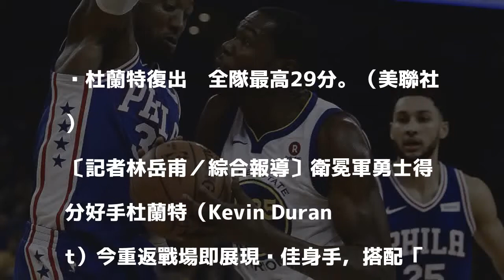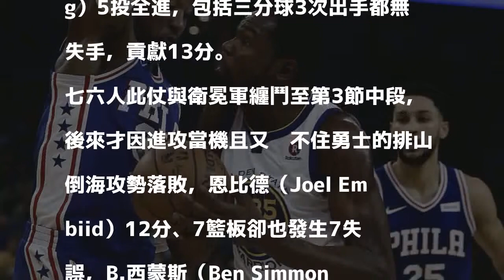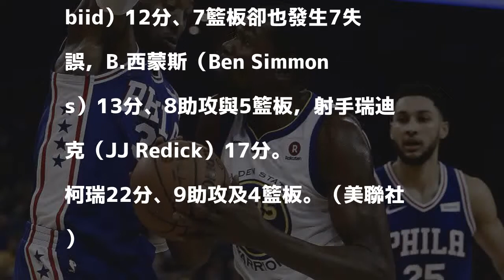NBA》KD偕浪花拿74分復出 勇士本季第10勝、6連勝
杜蘭特復出繳全隊最高29分。（美聯社）

發表評論評論如下。